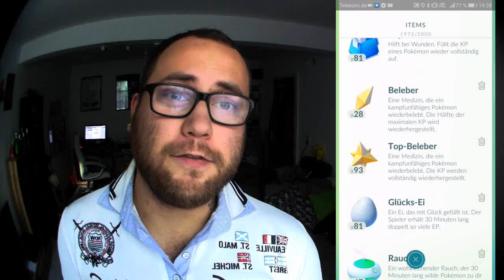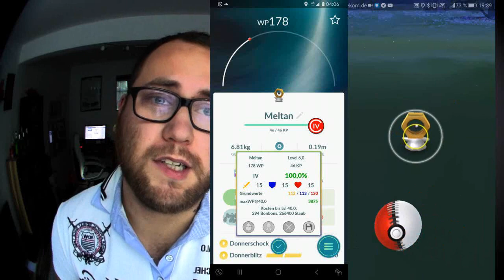So farmt ihr am Besten Meltan Bonbons | Pokémon GO Deutsch # 119